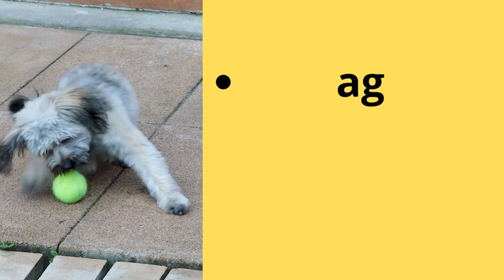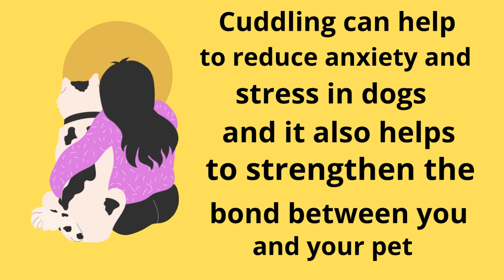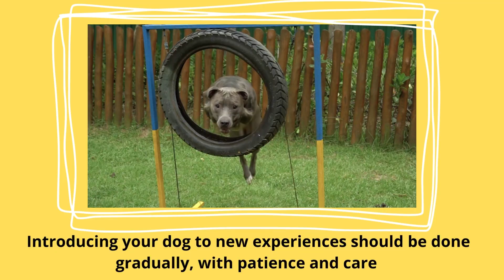10 things dogs love the most according to science!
10 things dogs love, things dogs love, things dogs love doing

10things dogs absolutely love.
Dogs are amazing creatures that have been our loyal companion for thousands of years. They bring us joy, comfort and unconditional love. As pet owners it's important to know what makes our furry friend happy and content. One way to do that is to understand the things that dogs love the most!

About Dogs Insider
🎥 Videos about dogs, dog breeds, puppies and more
🎨 Written, voiced and produced by Dogs Insider

• Section 107 of the U.S. Copyright Act states: “Notwithstanding the provisions of sections 106 and 106A, the fair use of a copyrighted work, including such use by reproduction in copies or phonorecords or by any other means specified by that section, for purposes such as criticism, comment, news reporting, teaching (including multiple copies for classroom